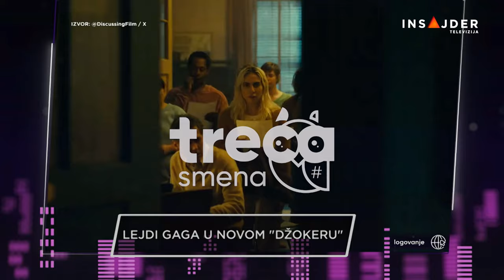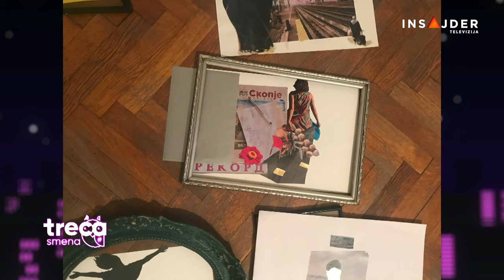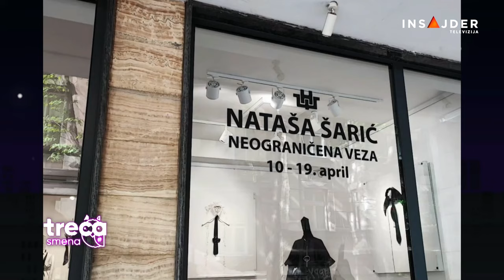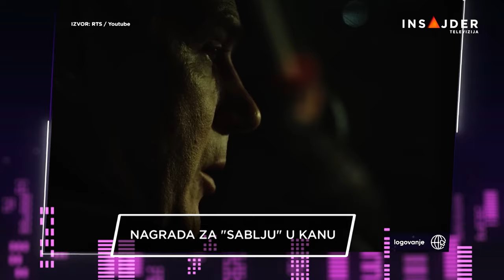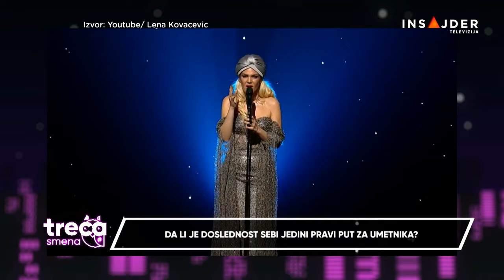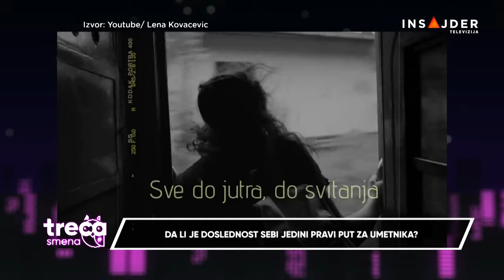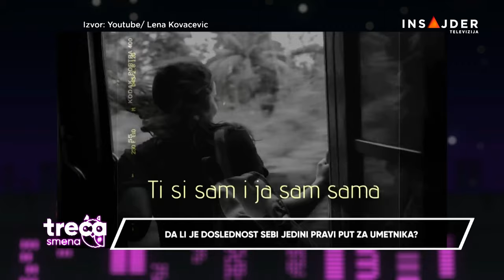Treća smena - Lena Kovačević, Đorđe Živadinović Grgur, Nataša Šarić - 11.4.2024.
- Lena Kovačević o dijalogu različitih muzičkih žanrova
- Đorđe Živadinović Grgur - o jeziku pozorišta i jeziku poezije
- Izložba Nataše Šarić na samom otvaranju Perwoll Fashion Week-a
- Nagrada u Kanu za srpsku seriju “Sablja”
- Stiže novi “Džoker”- Lejdi Gaga ponovo u ulozi glumice
TrećaSmena sa Unom i Đoletom - od utorka do petka u 23.00 na

Pratite nas na i na društvenim mrežama